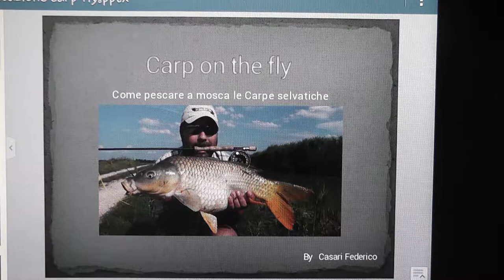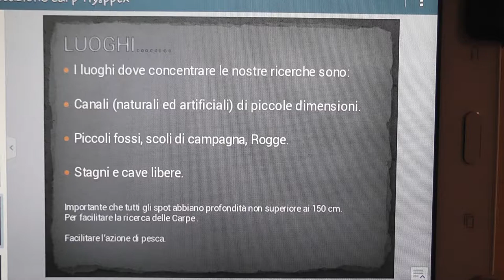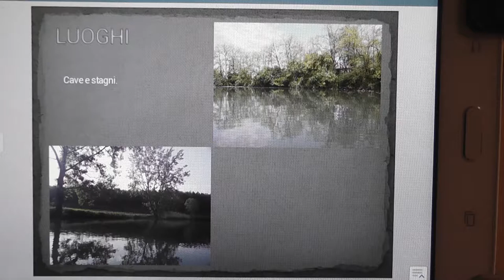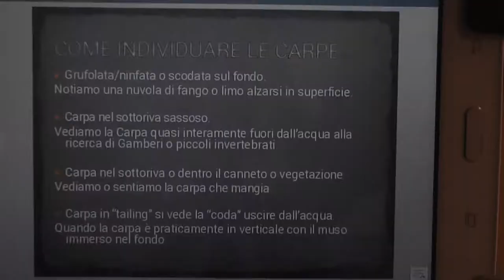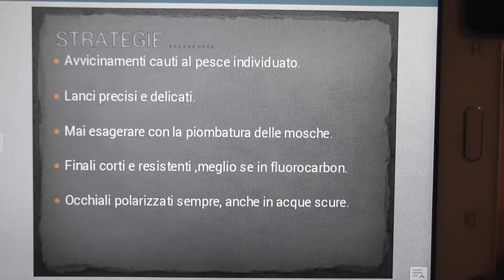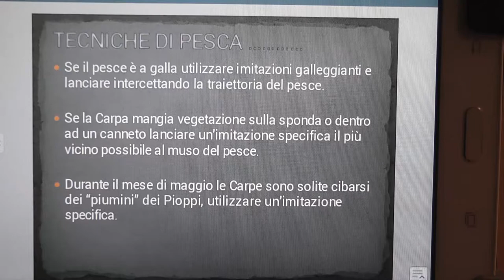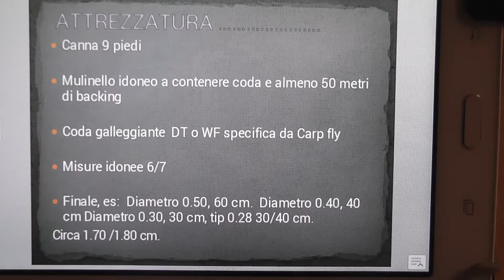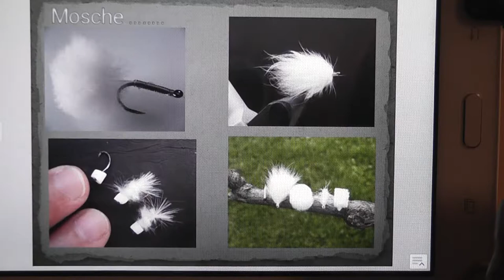Serata del 01 04 2016, carpe a mosca, Federico Casari & Giampaolo Mingozzi